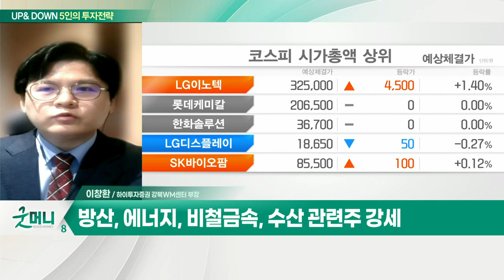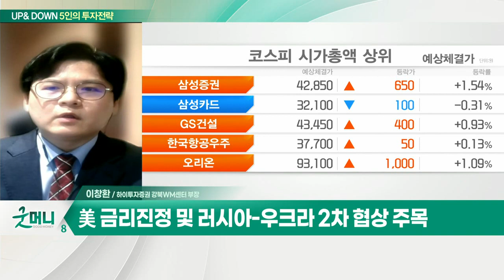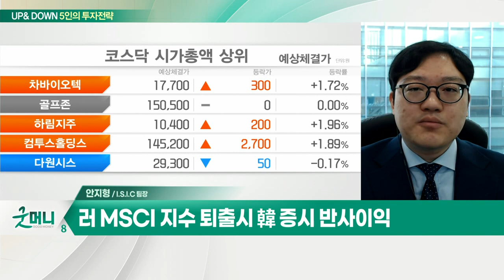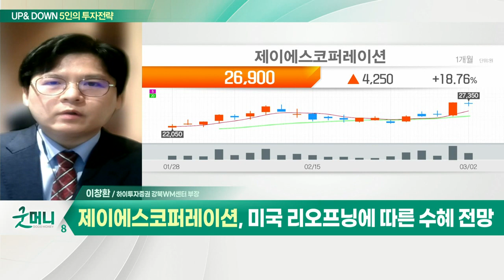제이에스코퍼레이션... 코스피, 전쟁 공포에도 선방… 반등 이어갈까? / 펄어비스... 추가 하락 멈춘 증시, 3월 봄바람 불까?_UP&DOWN 5인의 투자전략 (20220303)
Q. 코스피, 전쟁 공포에도 선방… 반등 이어갈까?
- 국내 증시, 낙폭과대 인식… 亞증시 대비 견조
- 러시아-우크라이나 사태 수혜주 찾기 분주
- 방산, 에너지, 비철금속, 수산 관련주 강세
- 러 MSCI 퇴출 반사익 및 중국 제조업 확장 지속
- 美 금리 진정 및 러시아-우크라 2차 협상 주목
- 미국 리오프닝 관련주 관심 필요

- 1분기 실적 성장 기대
- 역사적 밸류에이션 하단 구간
- 미국 리오프닝에 따른 수혜 전망
- 안정적인 수익성과 재무구조
- 우수 거래처 확보 및 높은 진입장벽

Q. 추가 하락 멈춘 증시, 3월 봄바람 불까?
- 국내 증시, 주요국 증시 대비 견조한 흐름
- 과거 전쟁 이슈, 직접적 발발 후 주가 우상향
- 러 MSCI 지수 퇴출시 韓 증시 반사이익

- 메타버스 플랫폼 구축… 압도적 기술력
- 현행 라인업 부진 VS 중장기 방향성 긍정적
- 신작 출시 구간… 적정 가격 메리트 충분